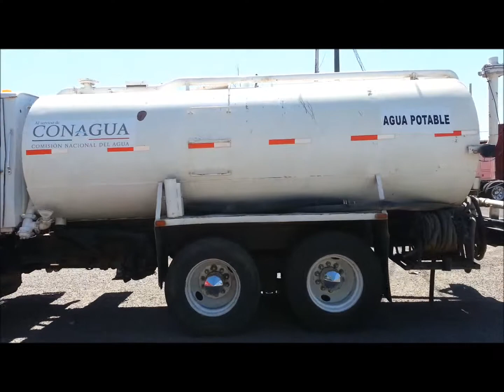PIPA FORD 1981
1981 Pipa Ford
Motor Caterpillar 3208
15 Velocidades
Suspensión Hendrickson
20,000 Litros

¿No es lo que querías? ¿No encuentras lo que querías? NOSOTROS TE LO ENCONTRAMOS!!!

Ubicados en Hermosillo, Sonora, Mexico contamos con mas de 20 años de experiencia en el ramo de compra y venta de todo tipo de tractocamiones y remolques. Hemos ido evolucionando para ofrecerle a nuestros clientes el mejor servicio y precio en el mercado a nivel nacional. Es nuestro deseo que cada negociación que tengamos con usted sea una grata experiencia y sea de su entera satisfacción.

Periferico Sur No. 22 Esquina Paseo las Lomas Colonia Las Lomas C.P. 83293 Hermosillo, Sonora Mexico

NUESTROS TELÉFONOS SON:
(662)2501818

92*916095*3
92*916095*9
52*990721*1
92*916095*4
62*14*9931
62*14*39863